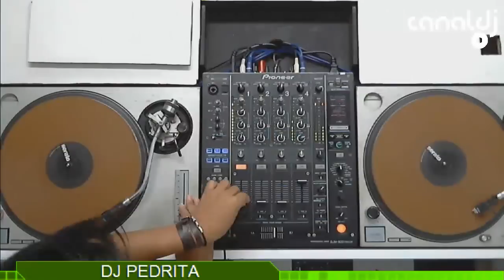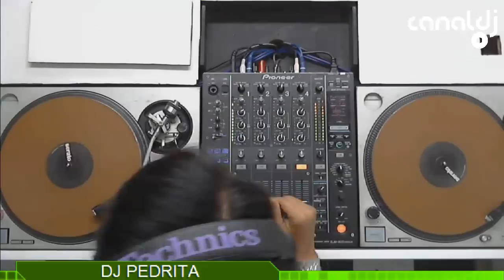DJ Pedrita - Programa BPM - 17.10.2015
Set do DJ Pedrita, gravado e transmitido ao vivo no Canal DJ em 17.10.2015